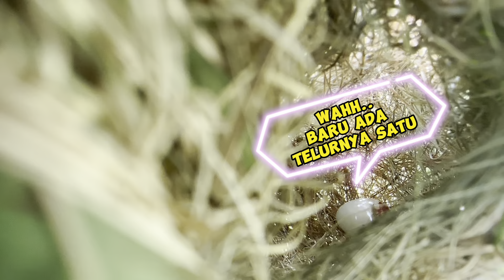Update kandang belakang rumah, ada kabar gembira gais,, lanjut mbolang sore hari 🤭